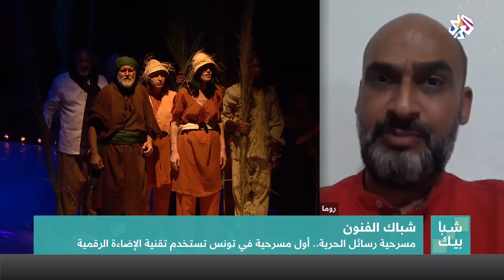شبابيك│رسائل الحرية .. أول مسرحية تونسية تستخدم تقنية الإضاءة الرقمية